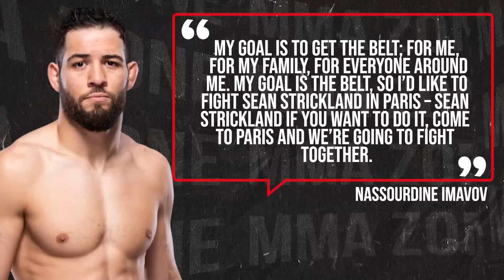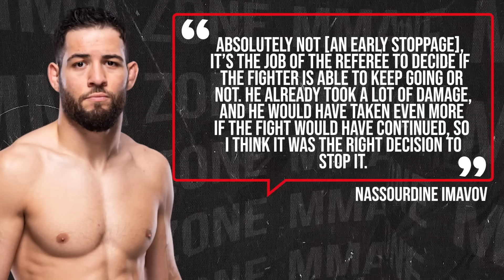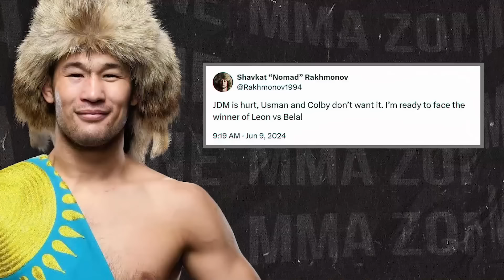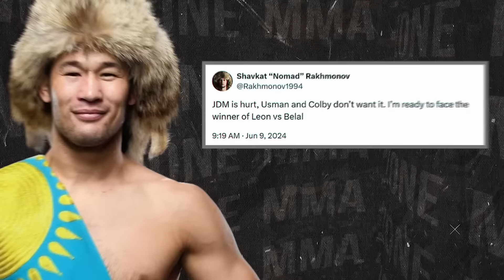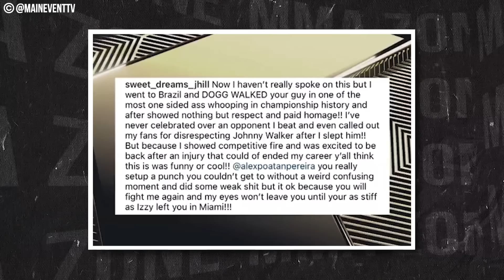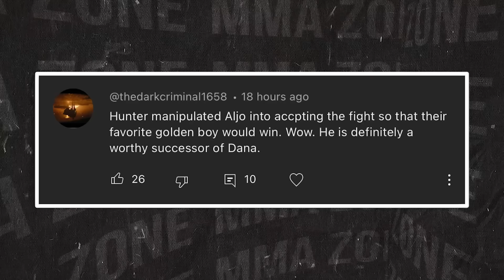Conor McGregor RECEIVES WARNING before UFC 303! Alex Pereira FIRES BACK! Sean Strickland CALLED OUT!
UFC news today, we have Conor McGregor receiving a warning before UFC 303 and we have the details on the situation. We also have news on, Alex Pereira firing back at Jamahal Hill and much more.

-Sean Strickland gets CALLED OUT by UFC fighter! (0:00)
-Tom Aspinall getting HELP from Leon Edwards for UFC 304! (1:42)
-Shavkat Rakhmonov CALLS OUT Kamaru Usman and Colby Covington! (3:22)
-Jiri Prochazka REVEALS BIG NEWS! (4:38)
-UFC Fighter REVEALS SHOCKING NEWS! (5:29)
-What's next for Raul Rosas Jr. after HUGE WIN! (6:39)
-Ryan Garcia ARRESTED on FELONY charges! (8:28)
-Alex Pereira FIRES BACK at Jamahal Hill in INTERVIEW! (9:32)
-Conor McGregor RECEIVES WARNING for UFC 303! (9:52)